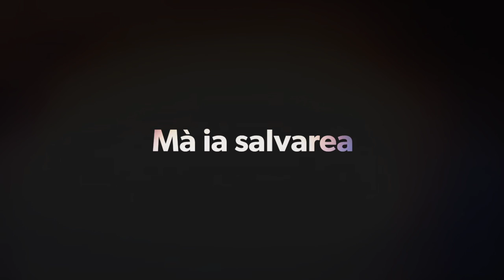APARENT TC168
You were right to close this song, but now I wanna see how the fuck you will report this. Sau: Report this mothafucka